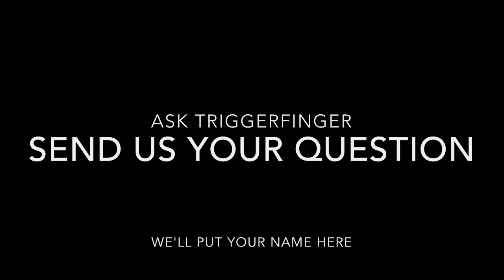Triggerfinger - Studio Diary #1 [Dutch]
Studio report during the recordings at the Sunset Sound Studio in Los Angeles, California.